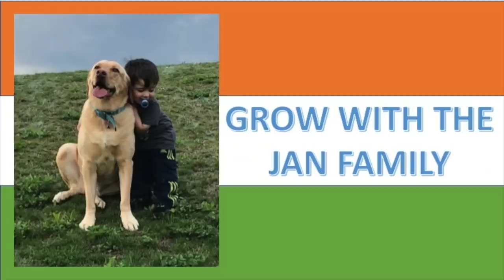Types Of Phone Users / Jordindians / Americans Reaction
Here is our reaction to the very funny, Jordindians. Jayden is their biggest fan! Hope you like it.